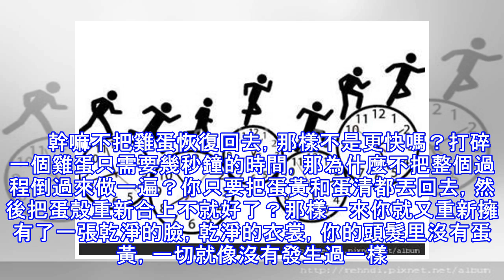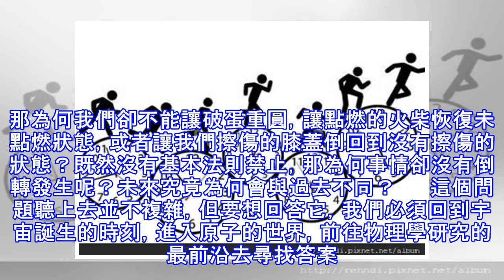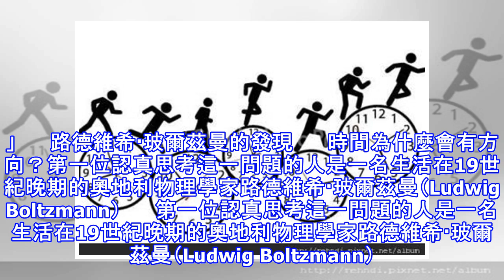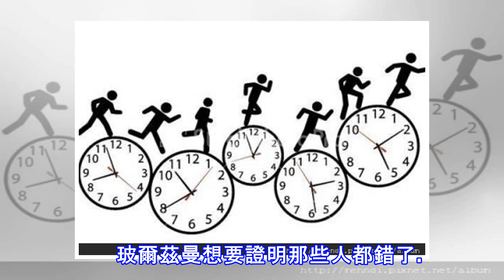時間永遠向前，但沒有人知道為什麼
據英國廣播公司（BBC）網站報導，假設有這麼一天，你在家裡感到無聊，你把幾個雞蛋頂在頭上表演起雜耍，但你的表演不太成功，雞蛋打碎糊了你一臉。現在你將不得不去洗下臉再沖個澡，然後換上一身新衣服。 　　幹嘛不把雞蛋恢復回去，那樣不是更快嗎？打碎一個雞蛋只需要幾秒鐘的時間，那為什麼不把整個過程倒過來做一遍？你只要把蛋黃和蛋清都丟回去，然後把蛋殼重新合上不就好了？那樣一來你就又重新擁有了一張乾淨的臉，乾淨的衣裳，你的頭髮里沒有蛋黃，一切就像沒有發生過一樣。 　　聽上去覺得很荒唐？但是你說得清哪裡荒唐嗎？為什麼我們不能「破蛋重圓」？ 　　實際上在自然界中並不存在基本的法則阻止我們讓打碎的雞蛋重新復原。事...